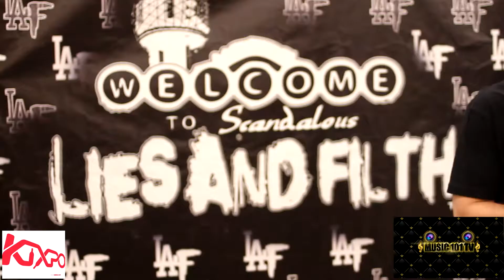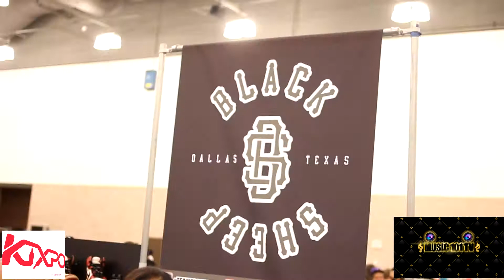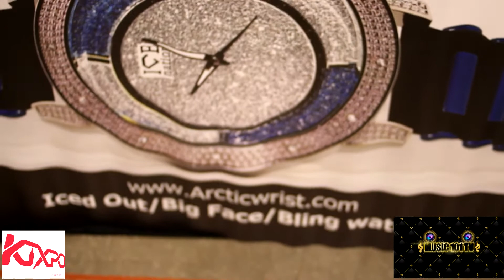KIXPO 2014 COVERAGE WITH MUSIC 101 TV